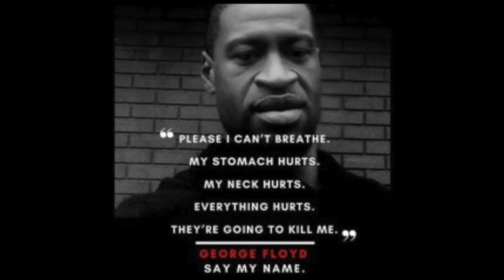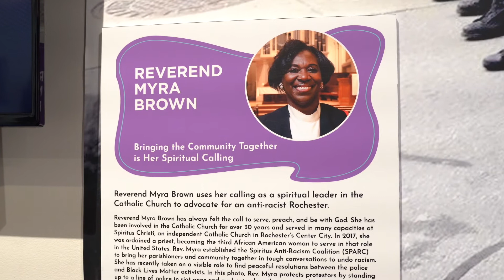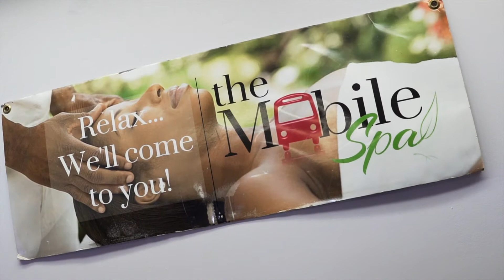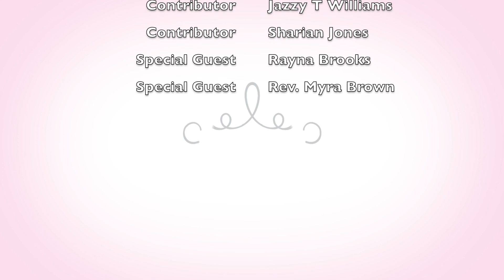(Ep. 6) BreakThru Magazine: "Spring/Summer" - (AshfordFilms)